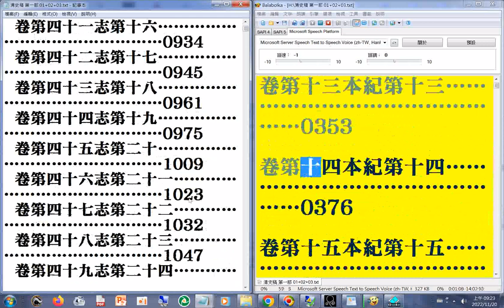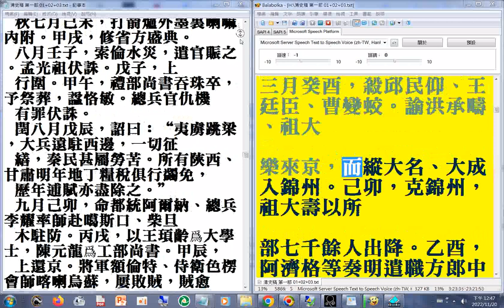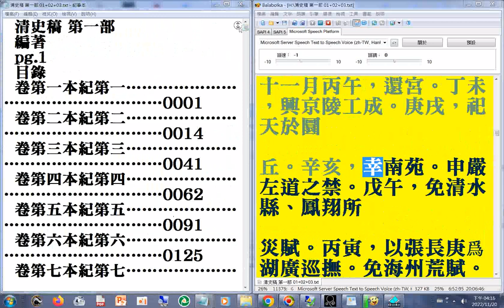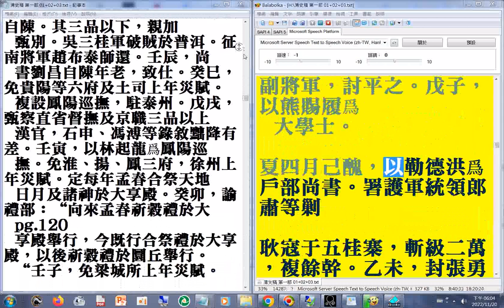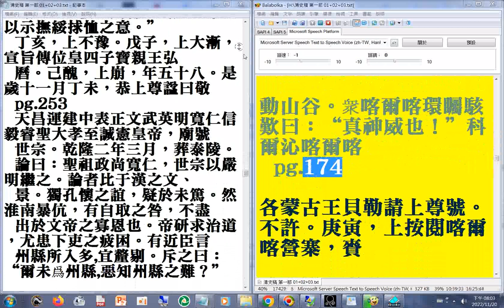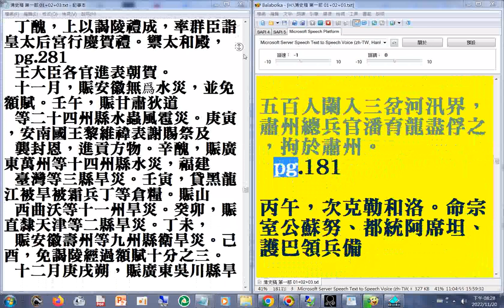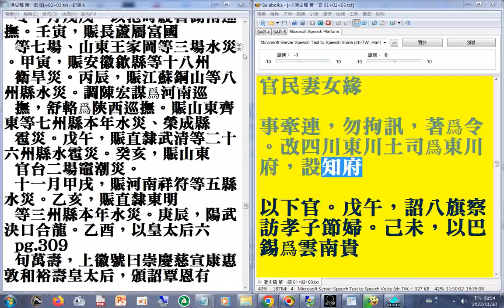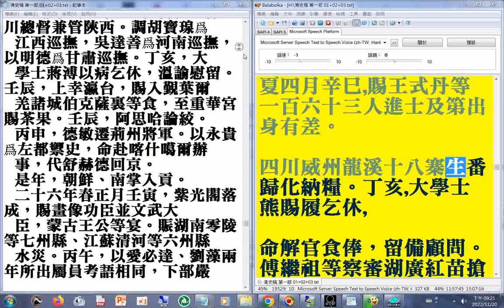第一部 01 p.01...195a#二十六史全文逐字唸(使用電腦報讀程式#Balabolka朗讀逐字唸，部分破音字讀音有誤請見諒)_+瀏覽p.01...339a